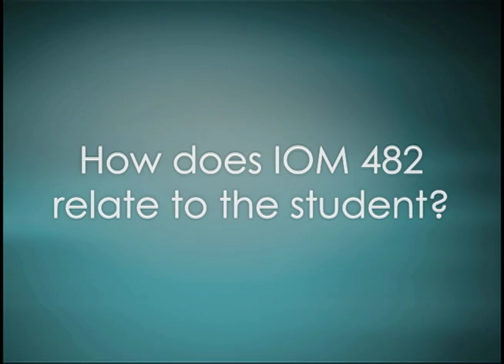IOM 482: Supply Chain Management - Professor Murat Bayiz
Professor Murat Bayiz
This course teaches key concepts and tools for effective and efficient supply chain management and coordination. We will cover several recent influential innovations such as RFID, VMI, revenue management as well as classic supply chain topics such as global supply chain design, Bullwhip effect, outsourcing, logistics, etc. The class format includes lectures, case discussions, guest speakers, and video clips.  The content covers both quantitative and qualitative materials.